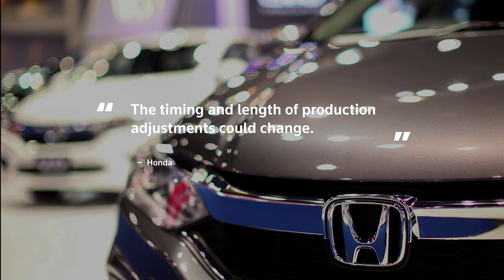Honda to temporarily cut production in U.S., Canada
Honda said on Tuesday it would be halting production at a majority of U.S. and Canadian auto plants for a week due to supply chain issued.